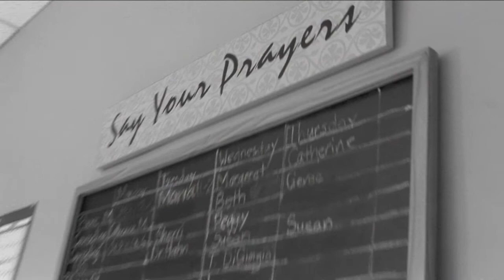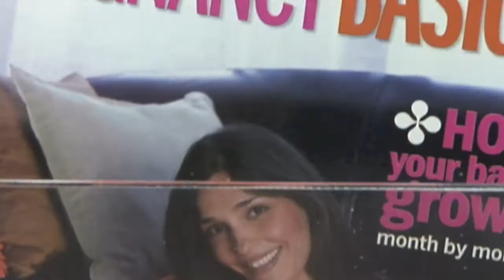Her Choice Birmingham Women's Center 2010 Promotional Video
This promotional video was produced and shown at the 2010 fundrasing dinner for Her Choice Birmingham Women's Center, located in Birmingham, Alabama. The video was produced by the United for Life Foundation